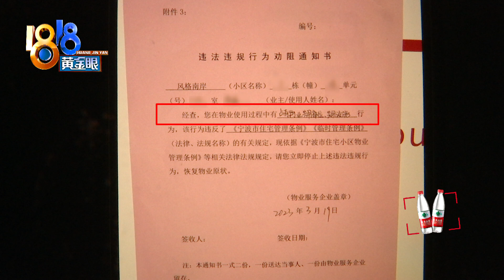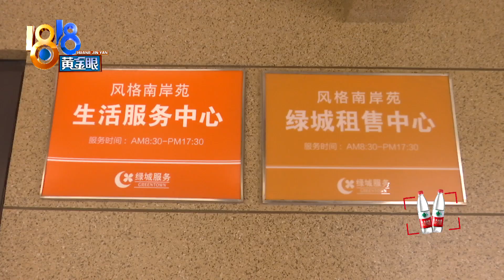【1818黄金眼】车位旁装了别人的充电桩，业主感觉很突兀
徐先生有一辆车不常用，一直停在车位上，前不久，他发现车位旁的柱子上，被人装了一个充电桩，感觉很突兀，曾经还把他的衣服勾破了。

新闻标签：